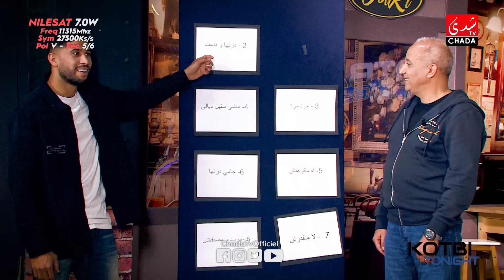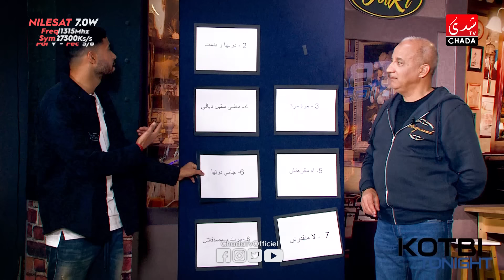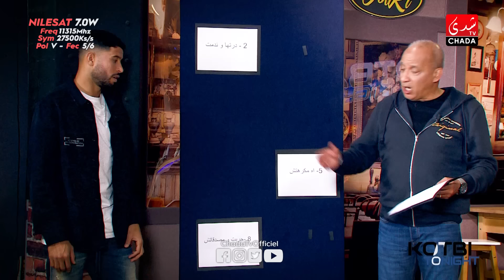برنامج The Kotbi Tonight الموسم الرابع - الحلقة 18 | فخر الدين رجحي و يحيى جبران | الحلقة كاملة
CHADA TV | برنامج The Kotbi Tonight الموسم الرابع - الحلقة 18 | فخر الدين رجحي و يحيى جبران | الحلقة كاملة

1ère Chaîne Artistique au Maroc